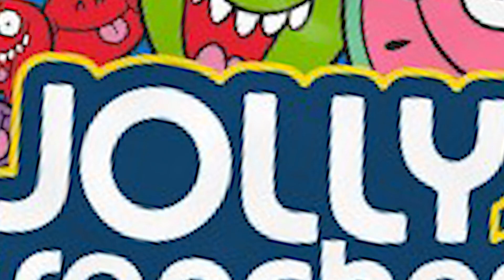One week Minecraft obsession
Me and my friends fell into the yearly one week Minecraft obsession, this is our attempt at a server. Enjoy!
Legal obligations:
song
Vice - Alamu
Friends:
Chaos  @411chaos9
Seraph @seraph1981